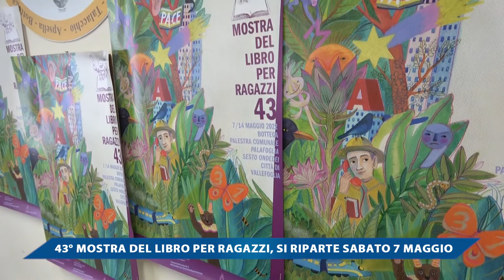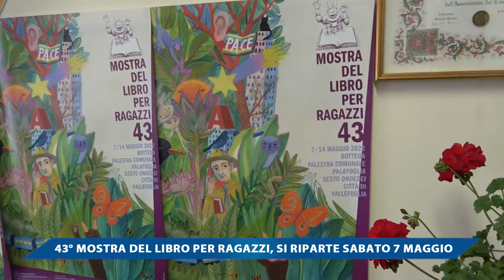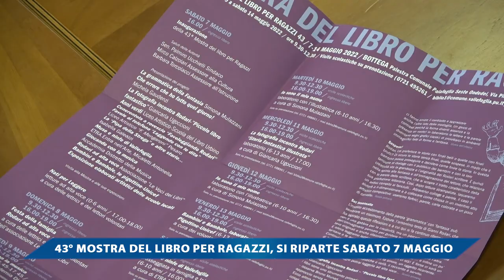43ESIMA MOSTRA DEL LIBRO PER RAGAZZI, SI RIPARTE SABATO 7 MAGGIO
43ESIMA MOSTRA DEL LIBRO PER RAGAZZI, SI RIPARTE SABATO 7 MAGGIO